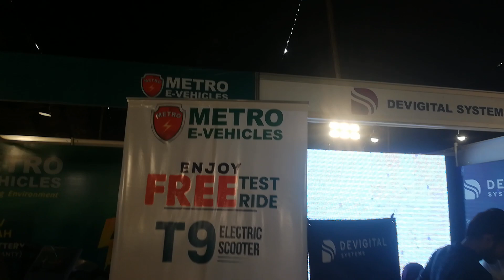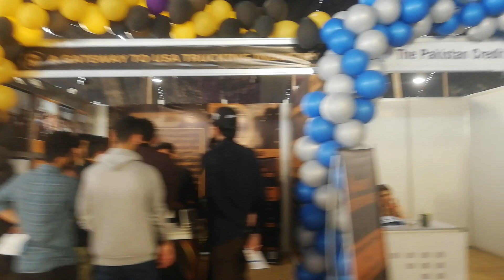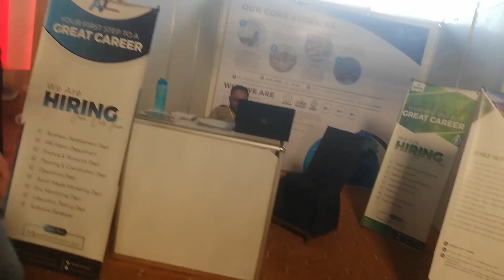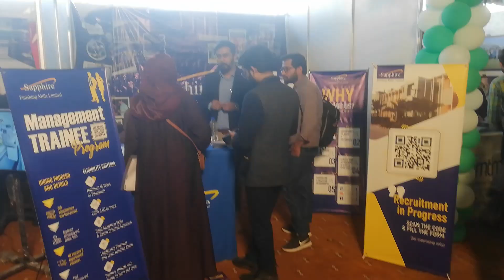Career Fair at myumt Lhr.. 2023.